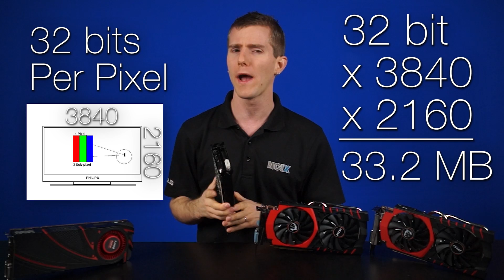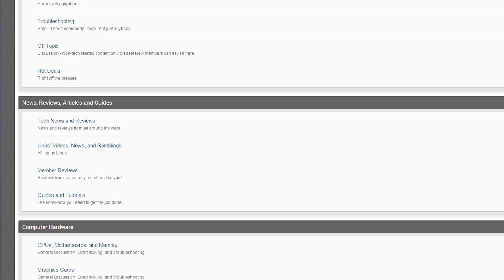How much VRAM do you need? - Tech Tips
Time to put this one to bed.  How many gigabytes of graphics memory (VRAM) do you REALLY need?

Episode Credits:
Host: Linus Sebastian
Writer: Chris Lim / Riley Murdock
Editor: Kalvin Shum